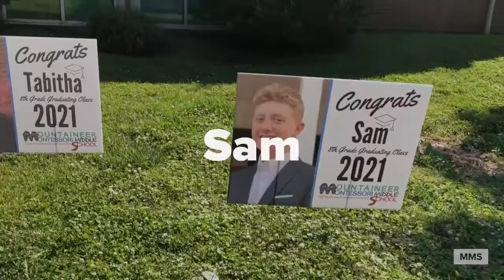MMMS Class of 2021